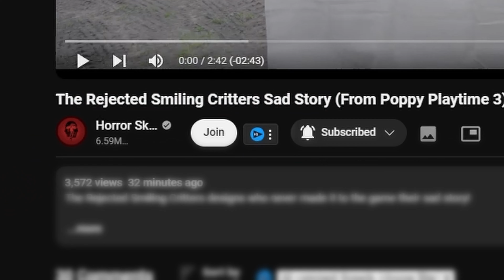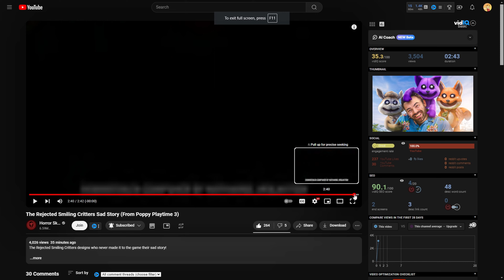These Smiling Critters were FORGOTTEN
These are the rejected Poppy Playtime Smiling Critters...